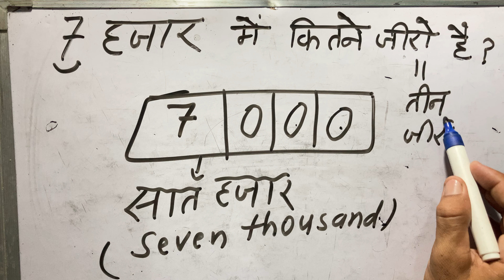7 hajar mein kitne zero hote hain | 7 हजार में कितने जीरो होते हैं | Hindi